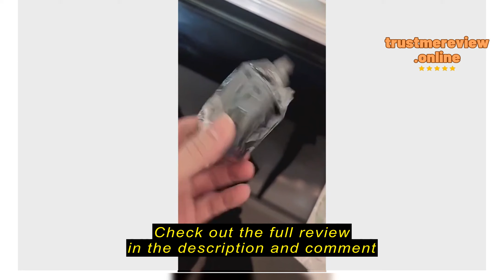Review Lucky Home Life Toothpaste Squeeze Artifact Squeezer Clip-on Household Device Lazy Toothpast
Lucky Home Life

Lucky Home Life Toothpaste Squeeze Artifact Squeezer Clip-on Household Device Lazy Toothpaste Tube Squeezer Press Bathroom Supplies